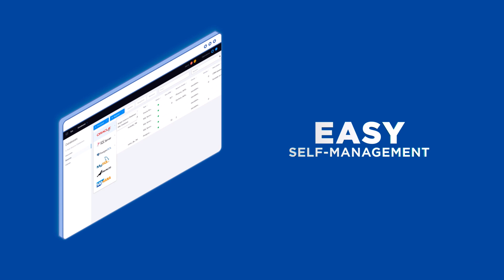One-Click for Database Management with Nutanix and HPE GreenLake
By reducing database deployment times from several weeks to a few hours, HPE GreenLake with Nutanix Era for databases has driven a 2-3x reduction in total data storage needs through eliminated redundancies.

HPE GreenLake with Nutanix Era enables a pay-per-use model, dramatically improved deployment times and reduced need for niche technology specialists. Rapid access also helps reduce data storage needs, increasing efficiency.

This database service helps streamline administration and combat sprawl. The solution eliminates the need for large upfront capital investments, allows for predictable monthly costs, and ultimately brings down the total cost of ownership for enterprise-grade database capabilities.